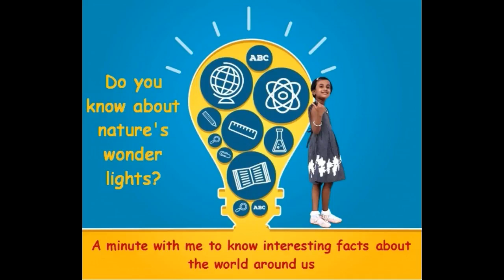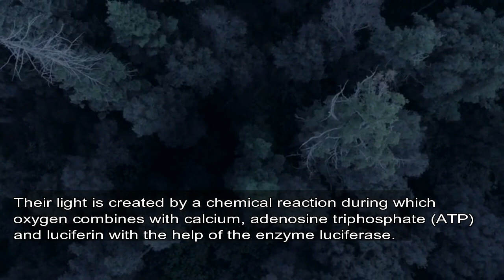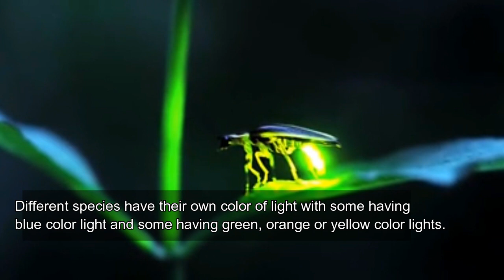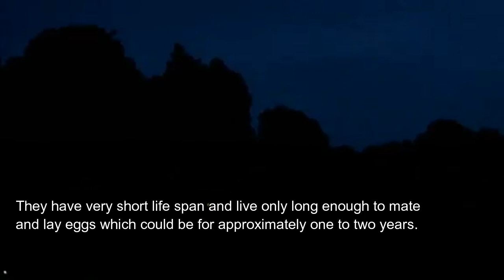Fireflies | Facts | Nature's wonder lights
In this videos we are going to look at some Interesting facts about Fireflies.
They are indeed nature's wonder lights. Their lights are considered most efficient one.